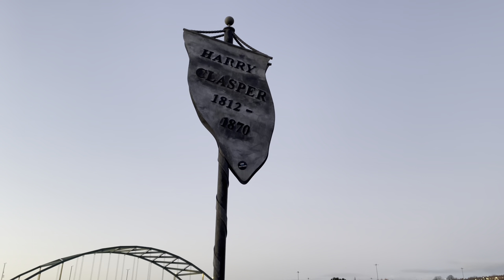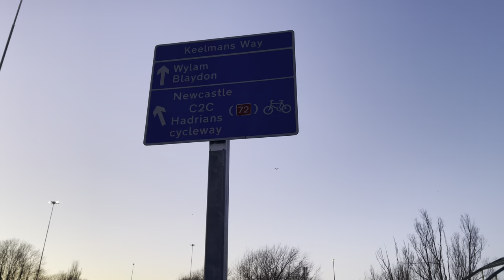River Tyne West end! cold winters walk.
We took an cold evening walk with the pooch! Down the west end of the river  Tyne, from the river Derwent to the Tyne under the scotswood road bridge to the old scotswood railway line!